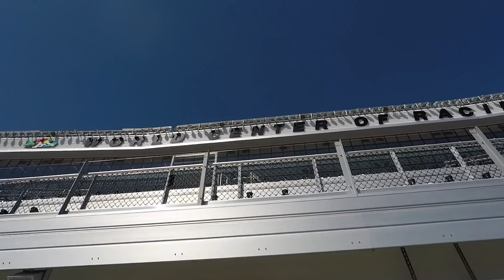Daytona 500 Race Day and Tour of the International Speedway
The Daytona 500, the first race and the most important race of the NASCAR calendar. Situated at Daytona Beach, Florida. Join me on race day and of a VIP Guided tour of Daytona International Speedway.

Ninh Ly presents ‘Ultimate Bucket List’ – a brand new YouTube channel to explore cool things to do before you die. From swimming with dolphins, to jumping off cranes, to gambling in Vegas. Come on guys, live a little!

Video: I own all footage – Copyright Ninh Ly 2018, NASCAR, Others.